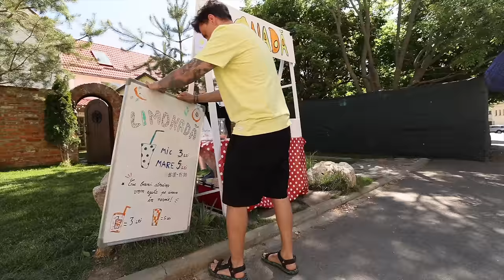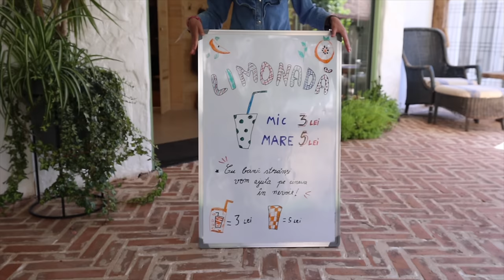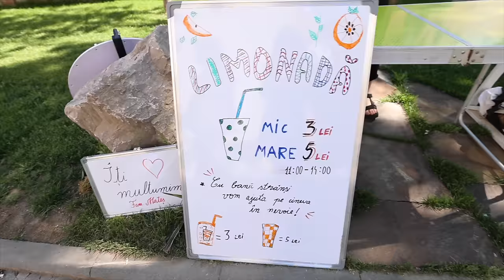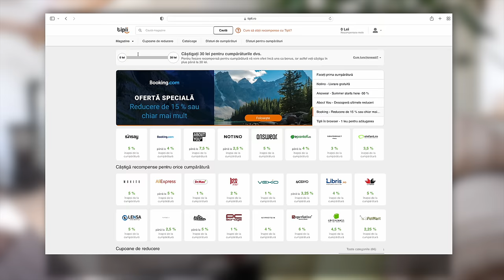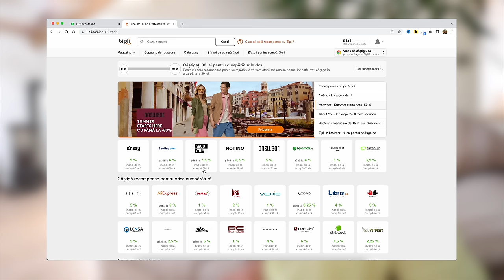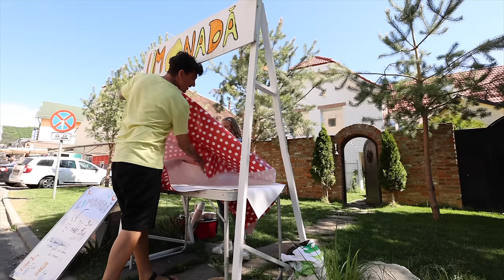🍋 Vindem LIMONADĂ pe STRADĂ • Nu ne-am așteptat la atâția clienți !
Vindem limonadă pe stradă din nou, doar că de data aceasta ni s-au depășit așteptările foarte tare, nu credeam că vom avea atât de mulți ''clienți'' - a fost o presiune mare, cererea a fost peste ce puteam noi să producem și din cauza asta mulți au renunțat să aștepte, dar una peste alta a fost o zi superbă!

Îți spuneam în video despre serviciul de cash back TIPLI, îți las linkul ca să îți faci cont și să primești 30 RON bonus la prima cumpărătură!

📬  Adresa la care ne poți trimite scrisori, colete, sau ce vrei tu:
Familia Mateș